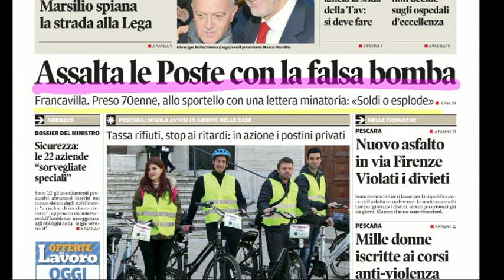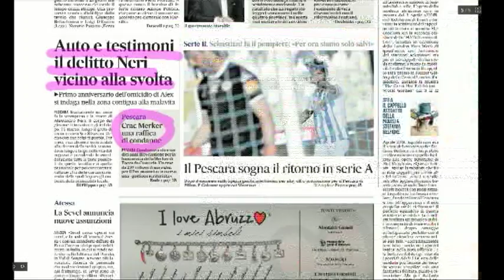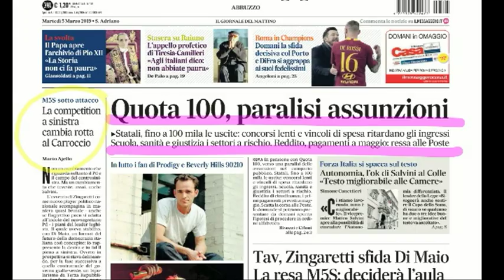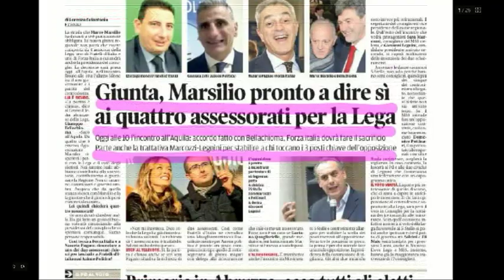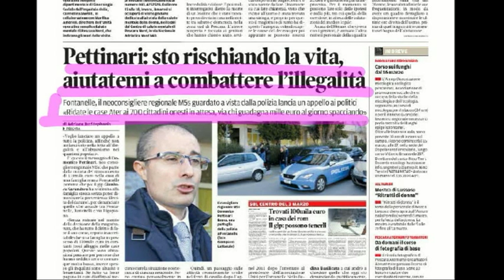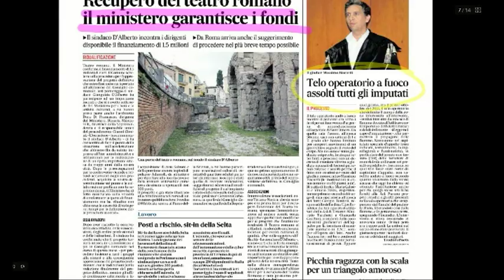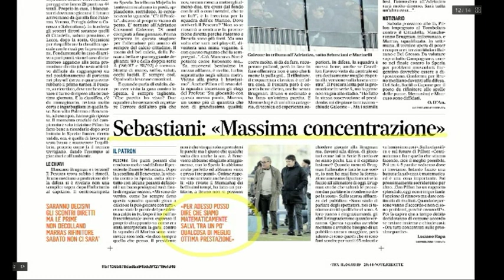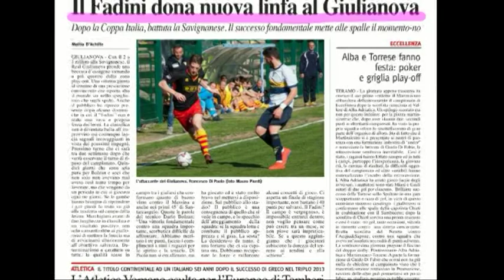Mattino 6 Rassegna Stampa di Martedì 5 Marzo 2019